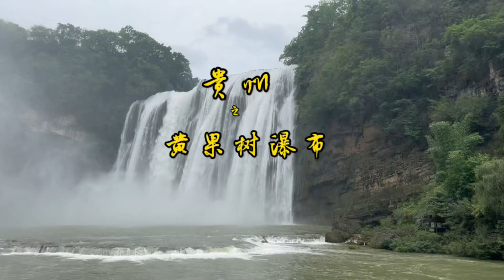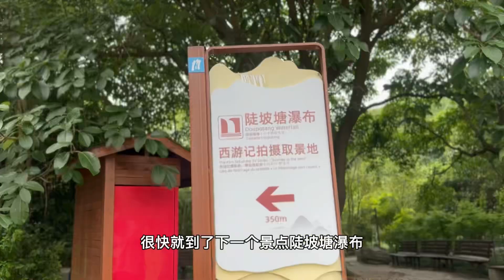贵州黄果树瀑布#86版西游记取景地#Travel in Guizhou China# Huangguoshu Waterfall#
7/7/2023-8/7/2023
贵州黄果树瀑布-天星桥，银链坠潭瀑布，主瀑布和陡坡塘瀑布